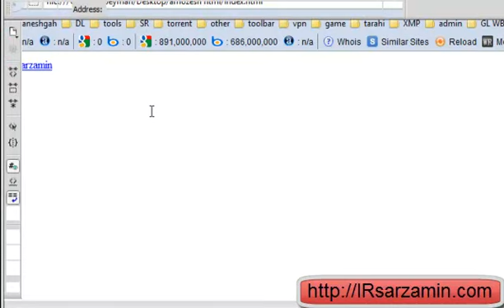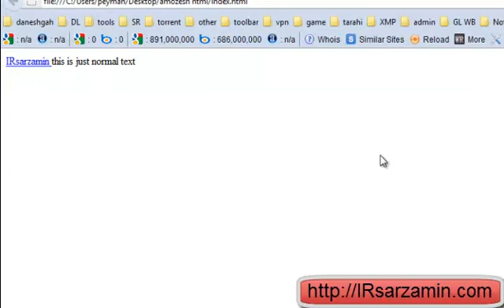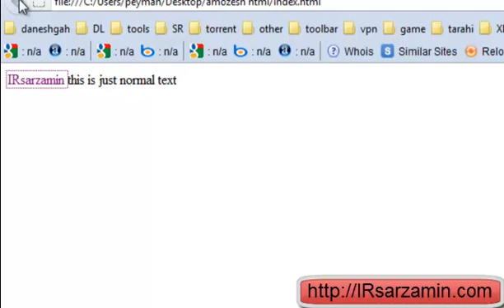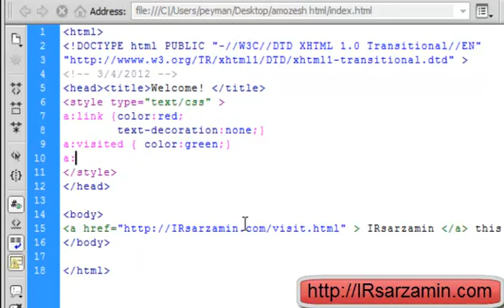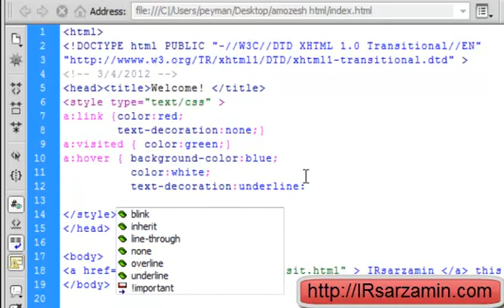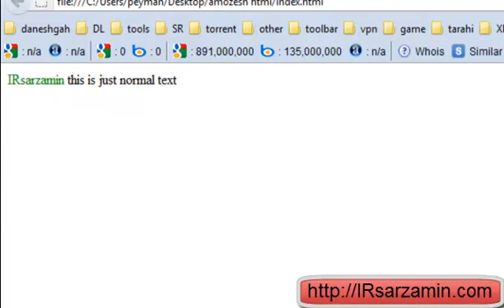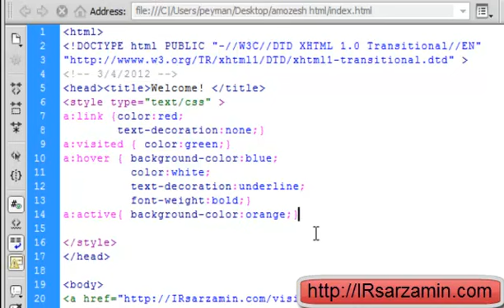آموزش Css قسمت دهم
می توانید ویدیوهای با کیفیت رو از سایت دانلود کنید و نظراتتون رو به ما بگید
آدرس سایت: